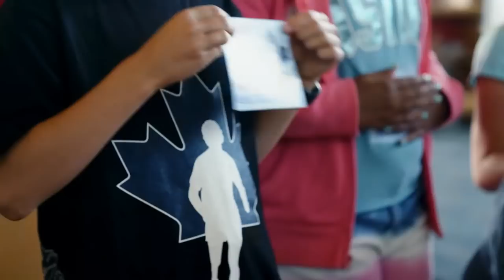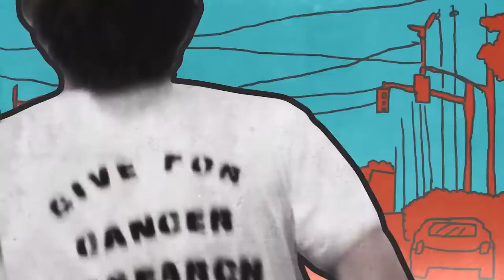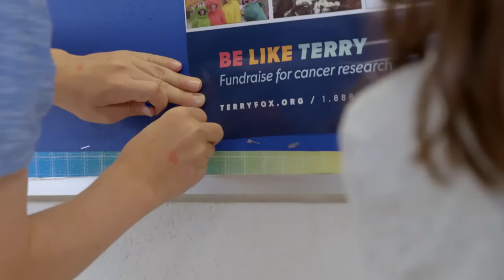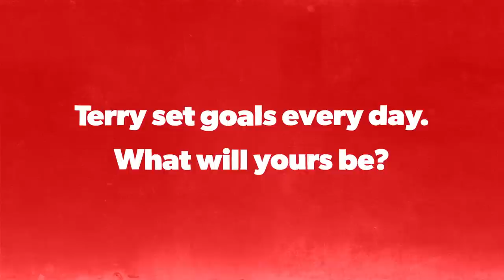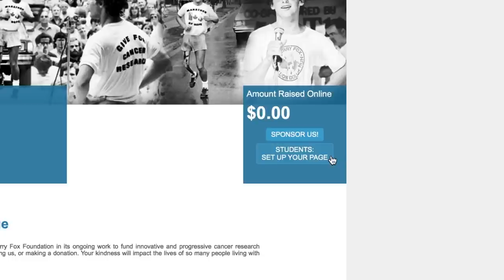Terry Fox Documentary 2018